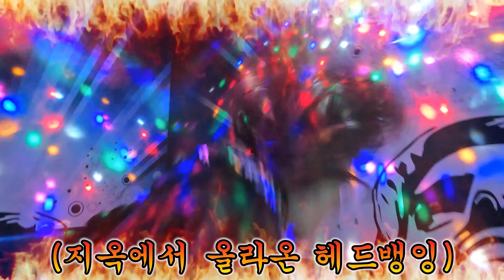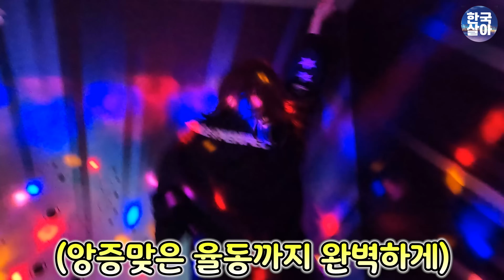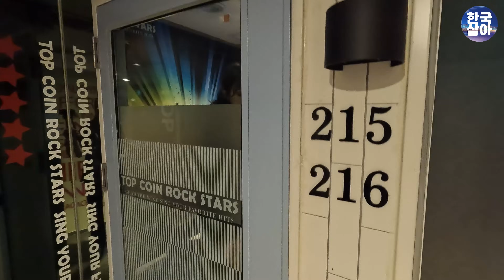[외국인 혼자산다] 한국 사는 다문화 고등학생들은 이렇게 놀 수 밖에 없습니다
한국에 사는 다문화 Z세대 자녀 퀴니가 평택에 놀러온 친구 매도우와 함께 탕후루도 먹고 마라탕도 먹으면서 하루를 화끈하게 즐겼습니다.
두 찐친의 하루 일상을 들여다보는 영상을 통해 요즘 Z세대들이 어떻게 놀고 지내는지 살짝 들여다볼까요?

퀴니

매도우

👇🏻한국사는외국인들이야기 출연문의는?👇🏻

한국에 살고 있는 외국인분들의 이야기를 기다려요 ~ :)